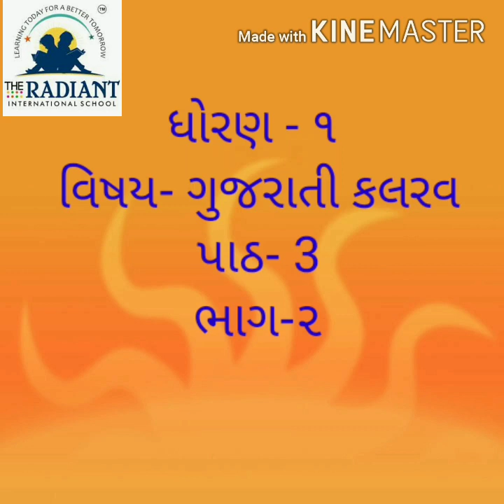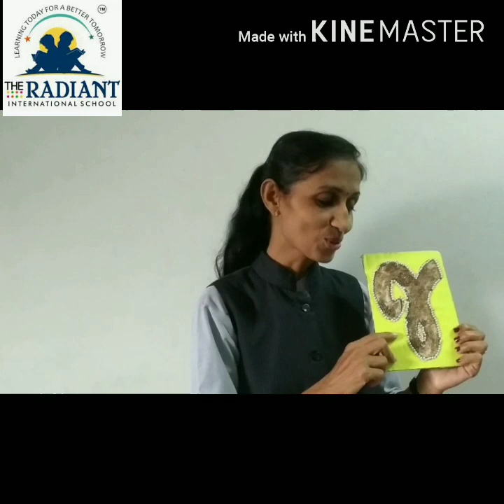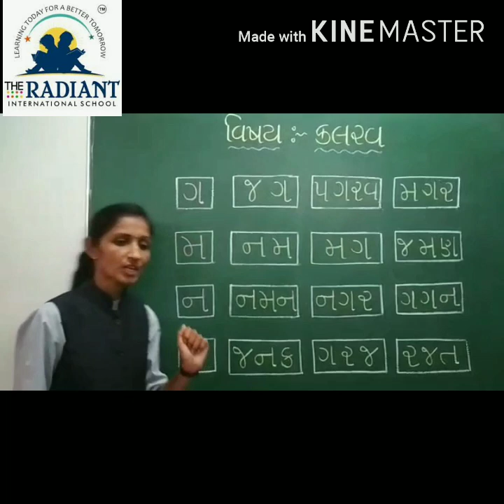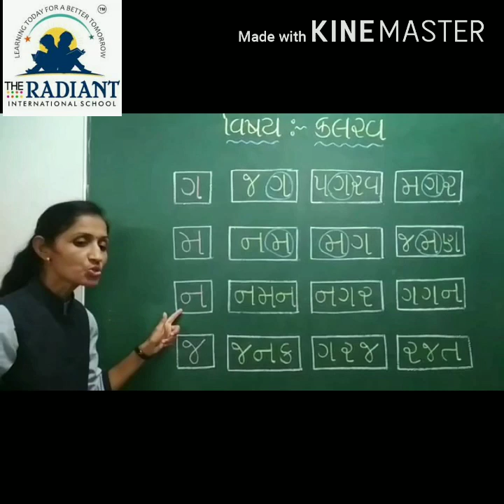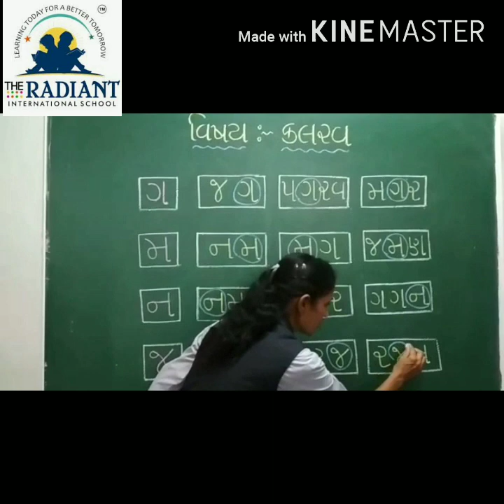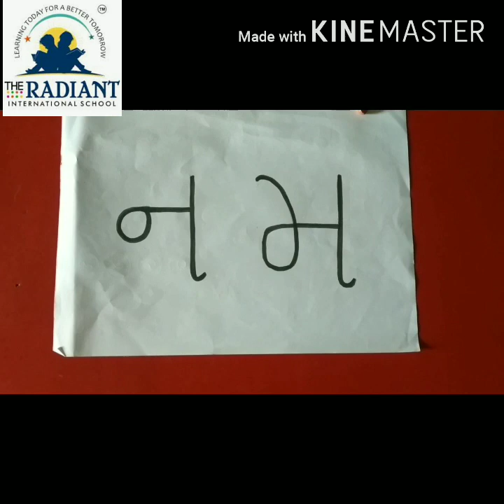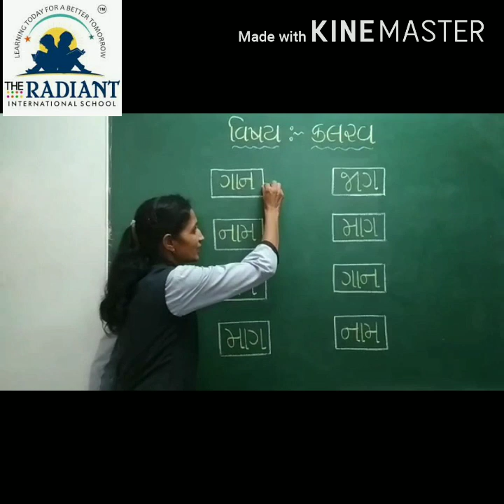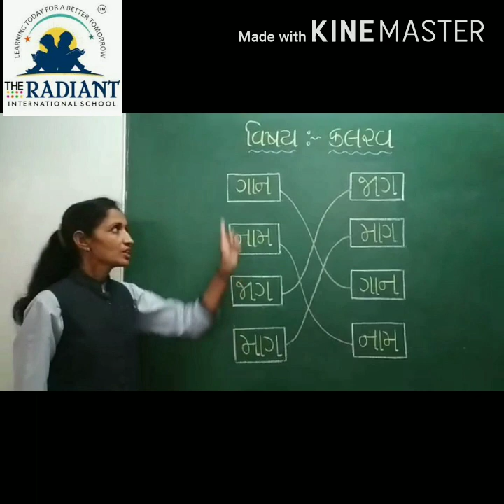GUJ MED STD 1 KALRAV ગ, મ, ન, જ